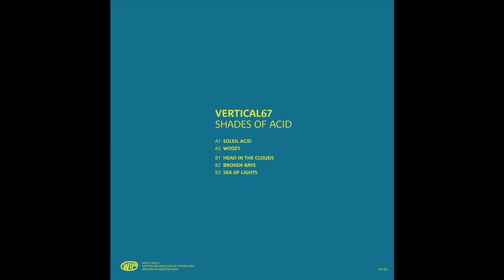Vertical67 -- Head In The Clouds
Vertical67 - Shades of Acid
Who Is Paula – WIP003
Vinyl, 12"
2023, Germany

Written & Produced: Thomas Pahl
Artwork: Sebastian Grap
Pressing: Deepgrooves Pressing Plant
Mastered At Ballyhoo Studio / Johanz Westerman

whø?